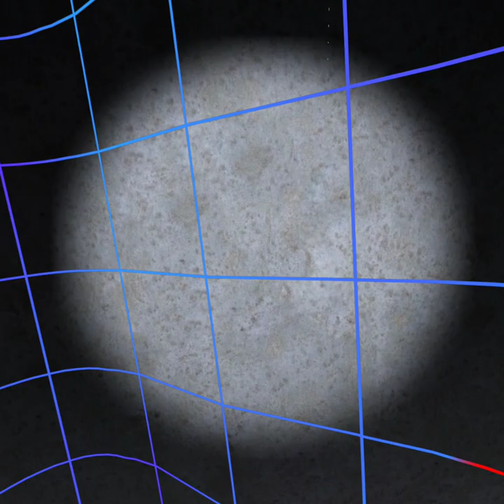Big Scary all levels 1-18